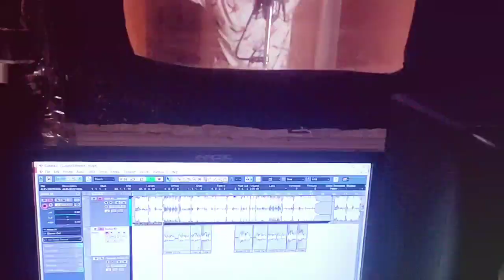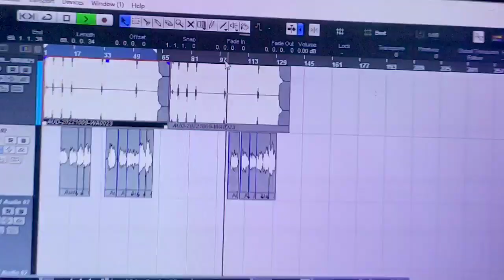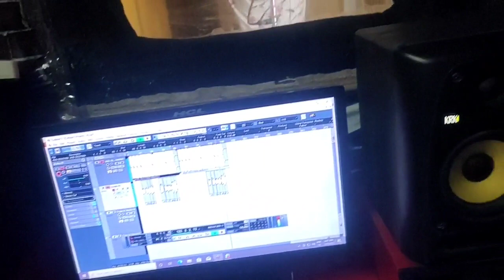live_recording mehndi raja छठ पूजा चली देवर जी छठी घाटे मेहंदी_राजा chali dewar ji Chhathi ghate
live_ ricording छठ पूजा song mehndi raja चली देवर जी छठी घाटे मेहंदी_राजा chali dewar ji Chhathi ghate song

► Album :-
► Song :-
► Singer  :- mehndi raja
► Lyrics :mehndi raja
► Director :- विकास जी
►Editor:- mehndi raj

Company/ Label :- fsm music

👉fsm music :-

Digital Head : मोतिहारी
© All Copyrights Reserved To fsm music

Sejal _Yadav

चली छठी घाटे
चोली स्वामी छठी घाटे
ए देवरु चली छठी
घाटे चली डीजे सॉन्ग
छठ घाटे
मेहंदी राजा छठी घाटी
छठ सॉन्ग

Chali Devar ji at Patna's Ghats
dever ji ki barat leke chali mani
dever ji devghar le chali status
dever ji cumma leke chali
dever ji le chali dj remix
dever ji devghar chali gaana
dever ji le chali staus
dever ji chali devghar
Chhathi ghate song
Chhathi ghate status
Chhathi ghate dj
Chali chhathi ghate
Chali chhapara ke ghar
Chala chali chhathi ghate
chali chapra ka ghat
chali dewar ji Chhathi ghate
devar ji Chali Chhathi Ghate
devar Mare dhodi Ke Niche
devar mara Kankhi
daver mera Najariya
daver mera tana
devar mara maja saiya pk sut ganja dever mara maja

देवरा मारे ढोड़ी के नीचे
देवरा ढोड़ी चटना बा
देवरा ढोड़ी चटना
देवरा ढोड़ी चटना बा dj
देवरा रोज ताड़ी पियता
देवरा ढोड़ी चटर ना बा
देवरा ढोड़ी चटनी
देवरा लाडला रीमिक्स सॉन्ग
देवरा करी घाट ये राजा
देवरा हो दाबा न मोर करहिया
देवरानी जेठानी
देवर भईल चाटना बा